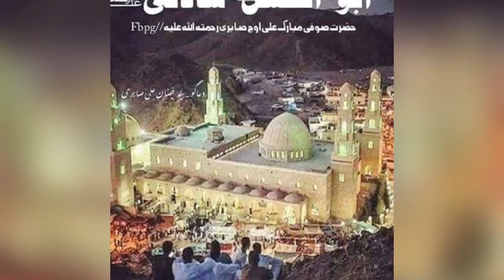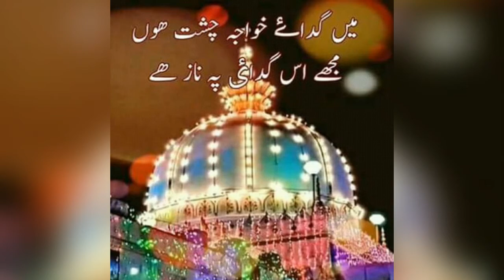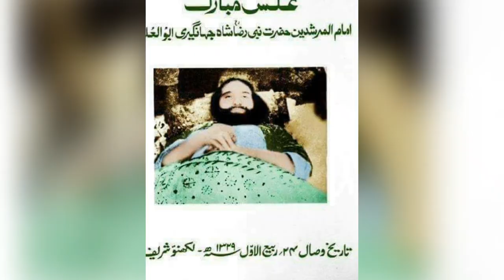YA KHWAJA MOIN UDEEN HASAN